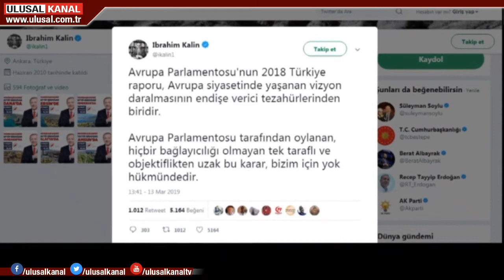Türkiye'den AP'ye tepki: Rapor yok hükmünde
Avrupa Parlamentosu'nun Türkiye raporuna Ankara'nın tepkisi sert oldu. Adalet Bakanı Gül, "Bu raporun değeri bulunmamaktadır." dedi. Cumhurbaşkanlığı Sözcüsü Kalın da "Karar yok hükmündedir" açıklaması yaptı.